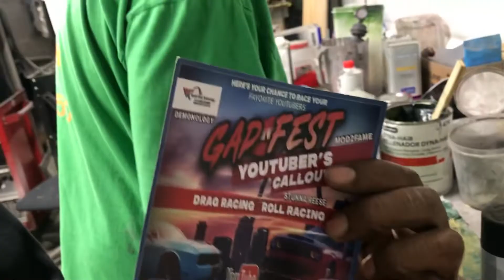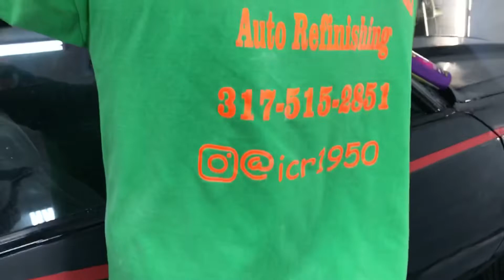I took a road trip with Stunna Reese and Scrappy and this happened!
I took a road trip to Indianapolis Indiana with Stunna Reese&Scrappy!
If you want to send me anything send it to me
Catfish Corner
Hammond Indiana 46323
The custom converter and front struts were installed on my Mercedes AMG at One Stop Muffler and Brake in East Chicago Indiana